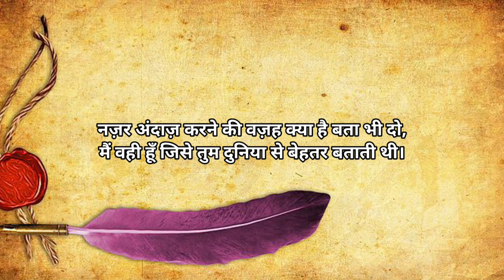Dard bhari shayari l Gulzar shayari l Sad status l